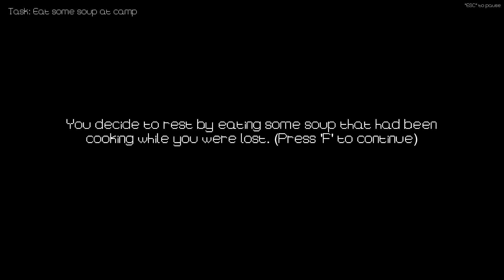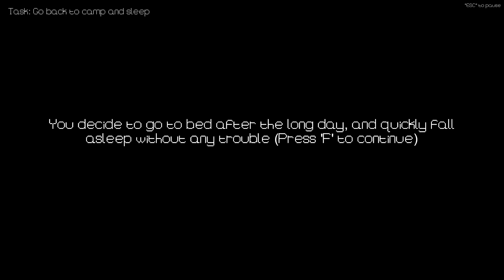3 Scary Games that are easy to digest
I hope you enjoy this assortment of Horror games that are food-related, yet easy to digest!
3.596K Views - Mar 20, 2024
Socials:

00:15 - I was so Hungry
02:50 - The Pizza
08:55 - The Outhouse
We hope you enjoy the entertainment that The City of Awesomeville is providing for you!